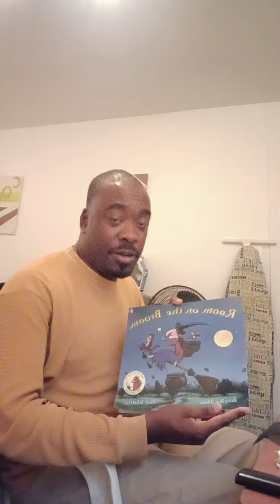Corey Reed Reads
A RECAP FOR THE TODAYSHOW/ ENDING EPISODE 5